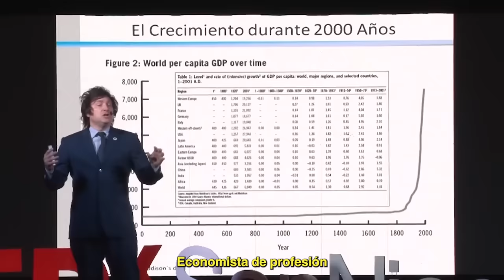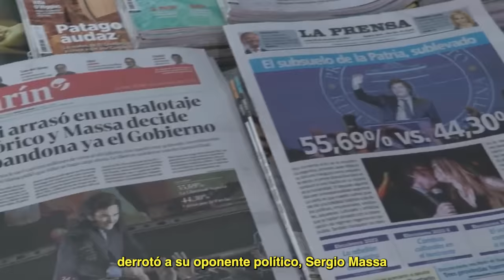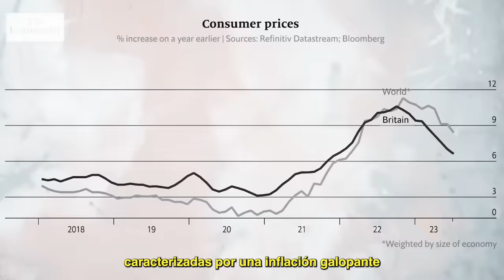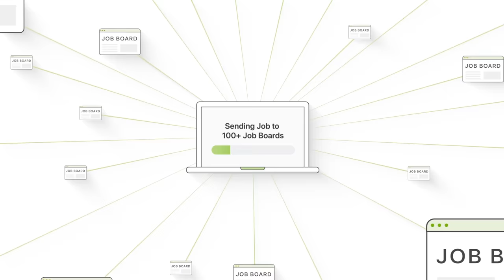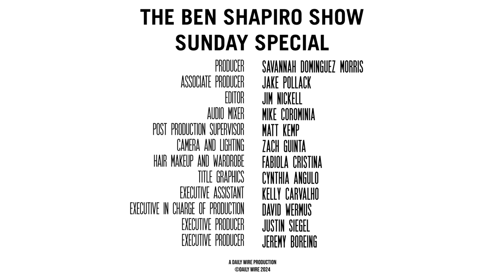[En Español] En Primera Línea de la Libertad | Presidente de Argentina, Javier Milei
El presidente de Argentina, Javier Milei, ha cautivado a decenas de millones de personas con su abierta crítica a la irresponsabilidad fiscal, su defensa de la reducción del tamaño del gobierno y su capacidad única para conectarse con los votantes descontentos de la política tradicional. Aunque defiende un enfoque libertario en un panorama tradicionalmente dominado por políticas populistas y socialistas, su viaje a la presidencia no es sólo una historia política; es una narrativa sobre desafiar el status quo, abogar por un cambio radical e inspirar un movimiento. En esta discusión, el presidente Milei y yo exploramos sus puntos de vista incisivos sobre el estado actual de Occidente, la agitación económica de Argentina, las experiencias que moldearon su visión del mundo y los momentos que lo impulsaron de un economista de renombre a un líder nacional. Únase a nosotros para una fascinante discusión que ofrece un vistazo a la mente de una de las figuras políticas más fascinantes de la actualidad.